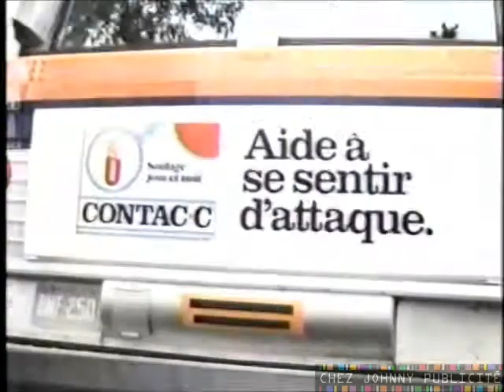Pub du Jour # 36 Contac C 1983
Avec Robert Marien... Le rhume, c'est pas facile, mais c'est mieux avec Contac-C.